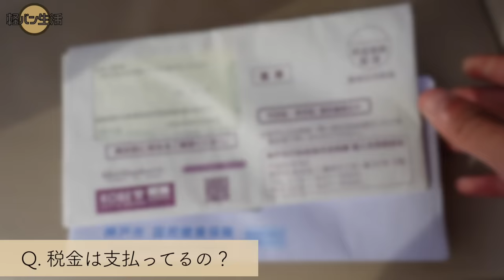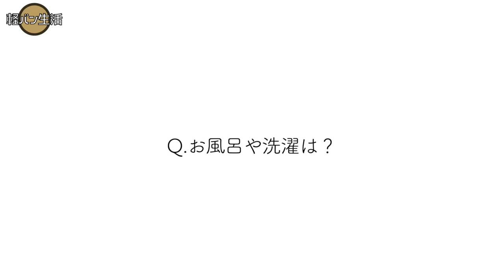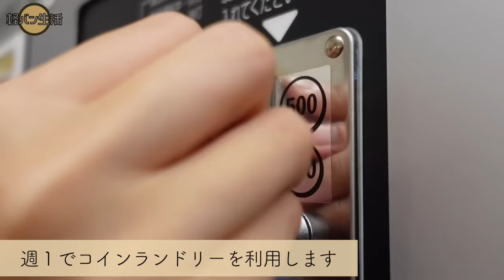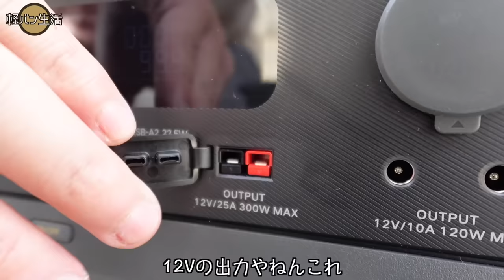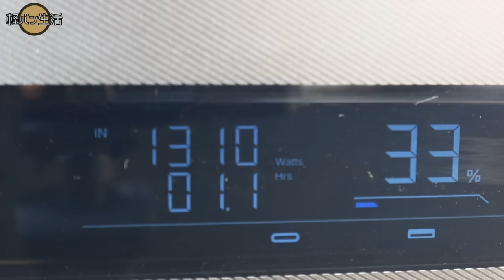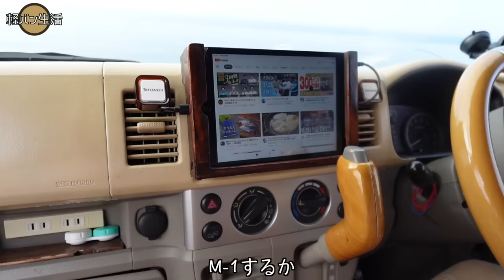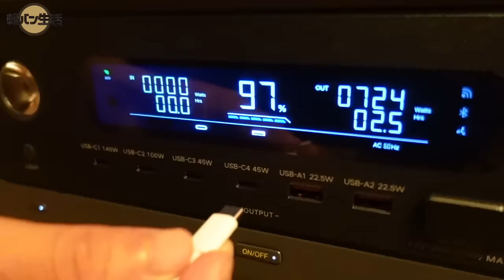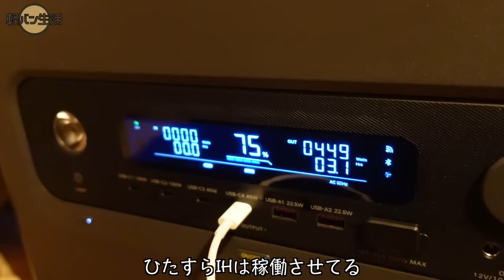お金やゴミなど、車の生活事情について。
【一番お得なUGREEN ブラックフライデー】
今から12/1(金) 23：59までに期間限定

‹最大40%OFFの超ビッグセール›

PowerRoam 2200

▶︎目次

0:00 税金は払っているの？
0:50 冬の暖房対策は？
1:40 車の掃除は？
2:14 お風呂や洗濯は？
3:24 寝る場所とトイレは？
3:49 ゴミや排水は？
4:24 車の電気は？
7:00 毎日自炊しているの？
7:45 毎日車中泊しているの？
8:50 車中泊について
13:43 日本一周のルートは？